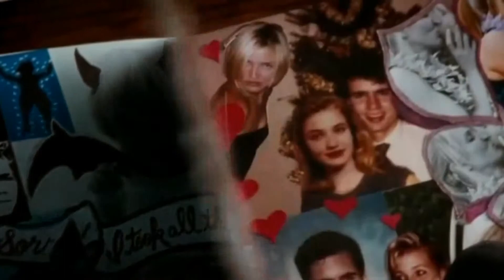Ангел не спит ... ( А. Лорак )